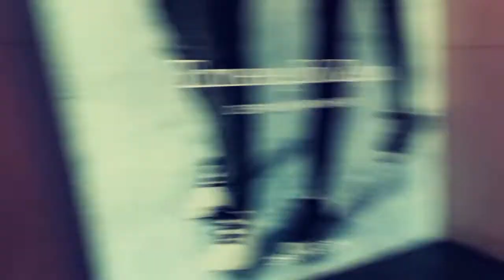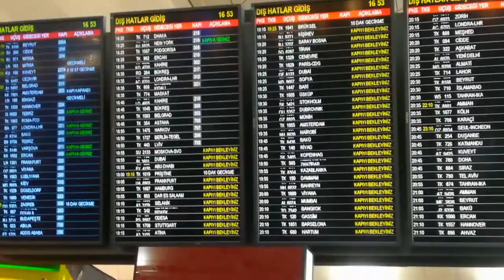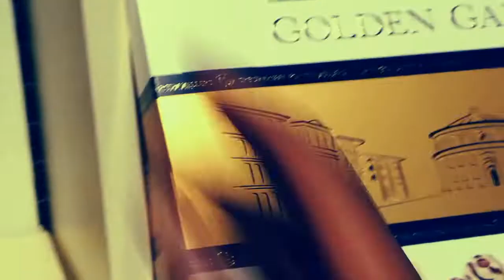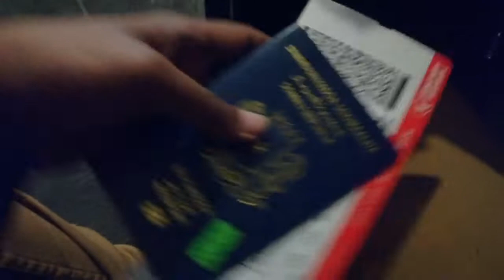Back To Khartoum part 1 Vlogs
Qeybti kuwaad ee vloga alhamdullilah wan sodhamenay waxa dhiman qeynti 2ad ayadane wadada ayay kusojirta hamoganina.

Waxan si gaar ah idin kaga codsanayna inad si share-garaysan asxbta iyo ehelada aad lawadagtan sido kl hanaga ilobina subscribe inad dhahdan anagane waxan utaganahay sidan marwalba wax cusub idin kugu sokordhin lahayn.

Mahadsanidin.